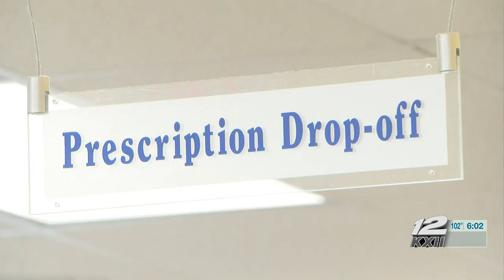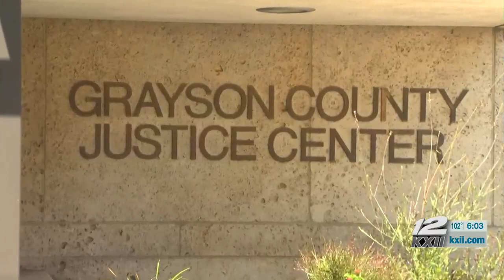Grayson County reaches opioid litigation settlement with retail pharmacies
Grayson County announced it reached another settlement in the ongoing opioid litigations in Tuesday’s Commissioners Court meeting.